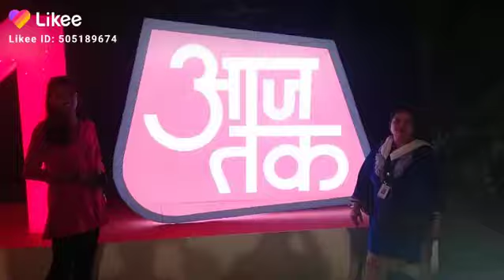2 August 2023(3)